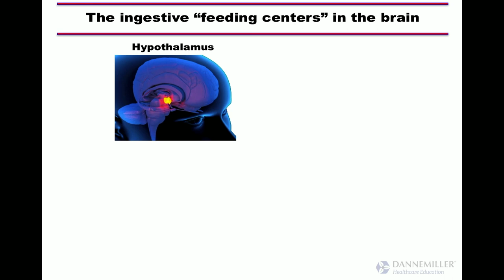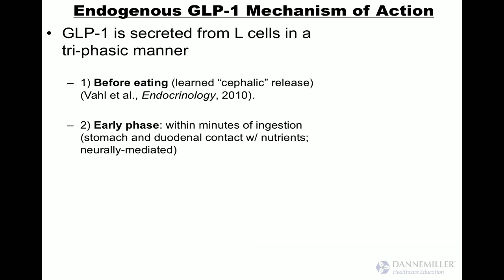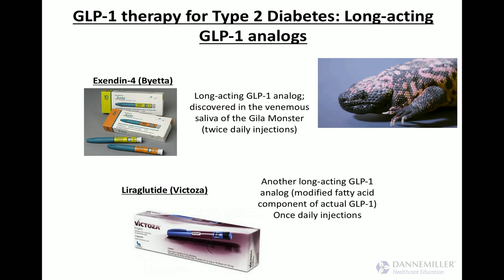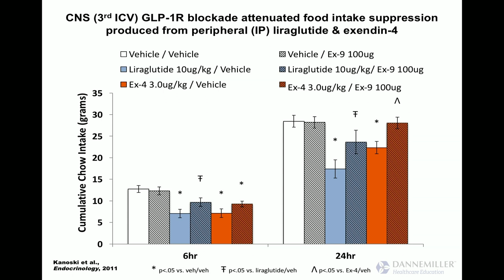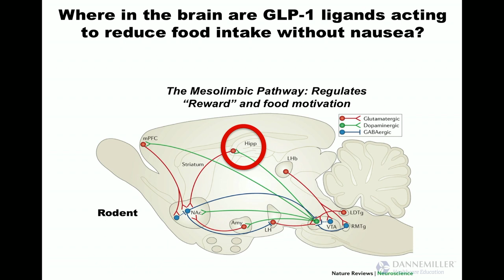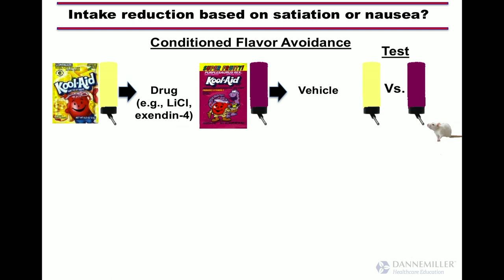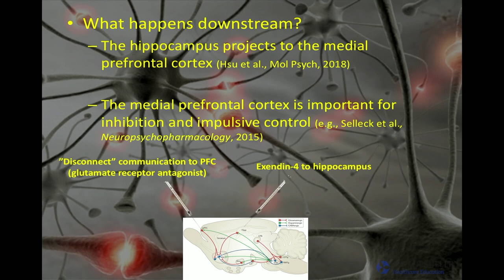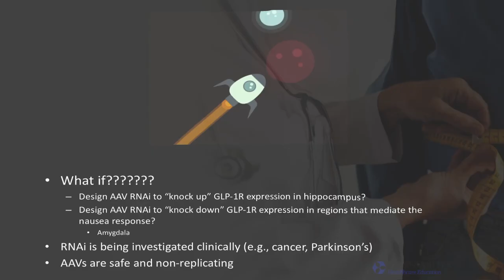GLP-1 and the CNS Regulation of Appetite - Scott Kanoski, PhD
GLP-1 and the CNS Regulation of Appetite
Scott Kanoski, PhD